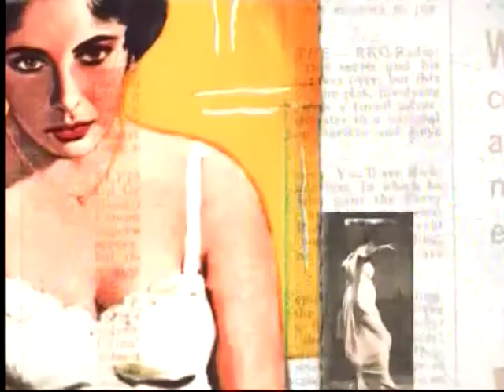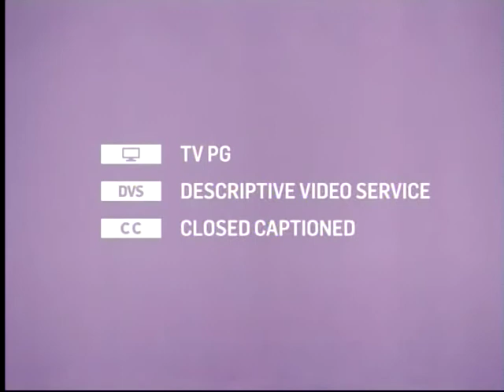TCM Moms in the Movies 2of4 White Heat (Intro)